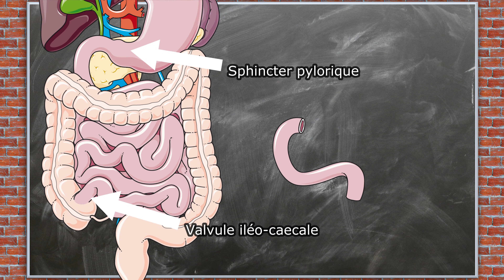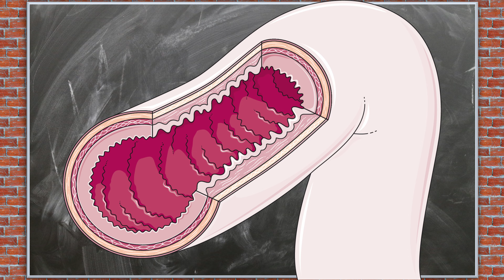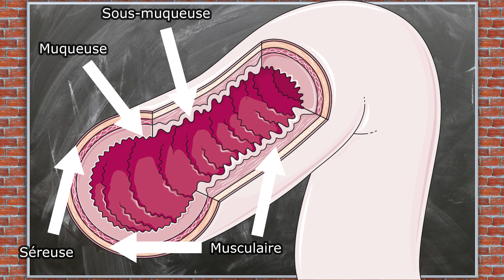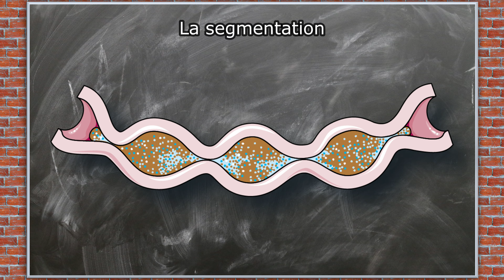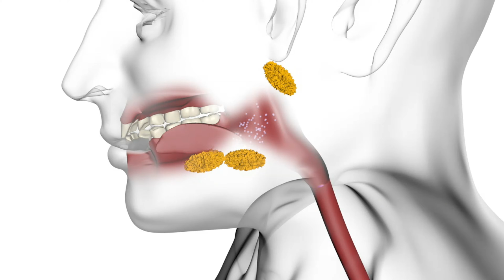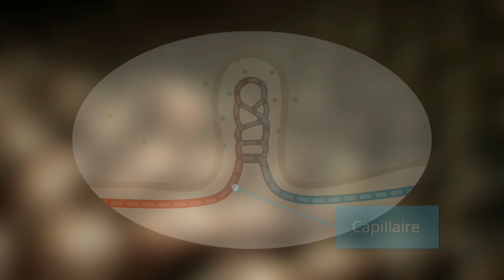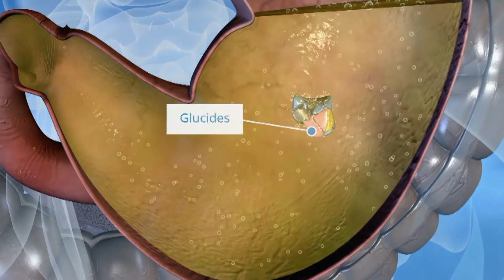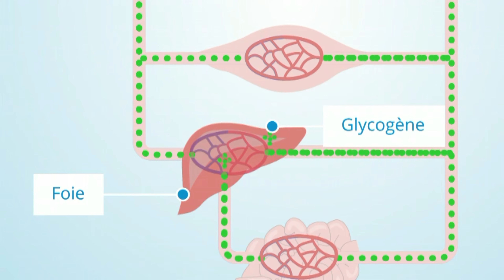L'intestin grêle : TOUT COMPRENDRE - CM#20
L'intestin grêle est souvent considéré comme un long tuyau inerte, qui se laisse traverser par les substances pour qu'elles soient absorbées. Mais la réalité est-elle aussi simple ? Dans cette nouvelle capsule médicale, je vous propose de découvrir les innombrables secrets de votre intestin grêle !

Chapitres de la vidéo :
00:00 Introduction
00:57 Anatomie
02:17 Histologie
05:01 Digestion
08:36 Absorption
10:33 Conclusion